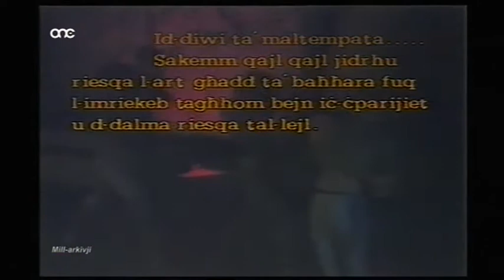Ġensna - 02 Il-Blata (Paul Giordimaina)